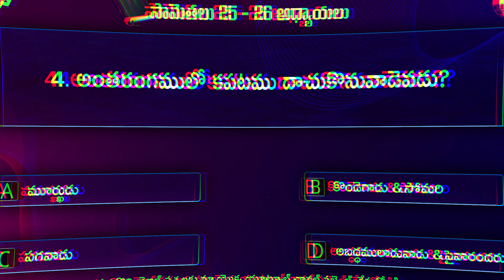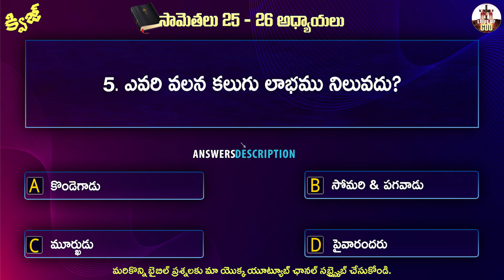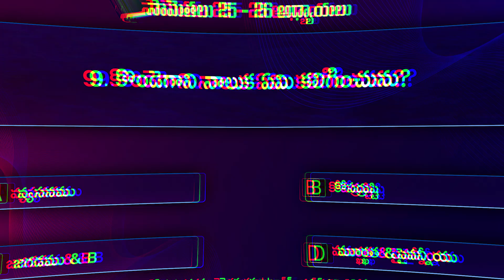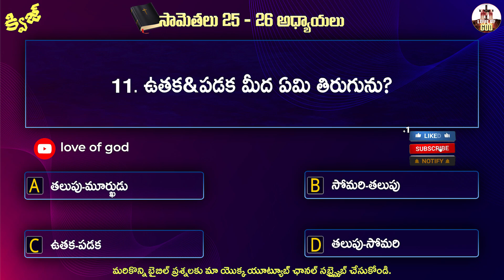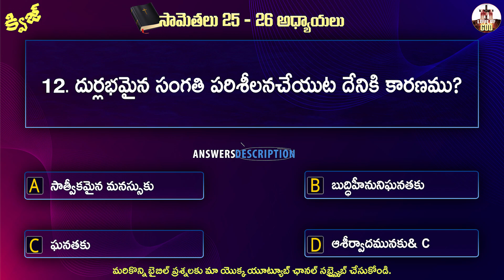Proverbs quiz 25 - 26 || సామెతలు quiz 25 - 26 || telugu bible quiz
Today's View Score..👇
1: C (25:28)
2: C (26:28)
3: D (25:8)
4: C (26:24)
5: C (26:10)
6: D (26:11)
7: C (25:20)
8: C (25:21, 22)
9: B (25:23)
10: C (26:1)
11: D (26:14)
12: C (25:27)